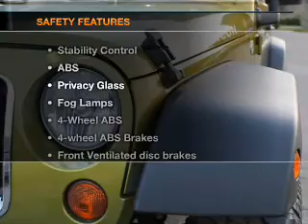2007 Jeep Wrangler - Issaquah WA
Year: 2007
Make: Jeep
Model: Wrangler
Trim: Rubicon
Engine: 3.8 liter 6 cylinder 12 valve
Transmission: 6-Speed Manual
Color: Green
Mileage: 64186
Address:
1500 18th Avenue South